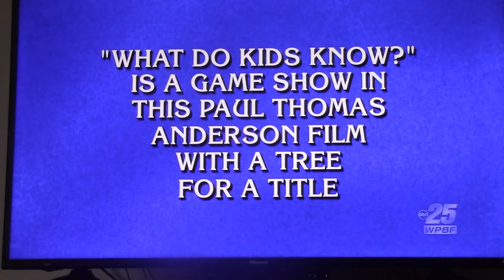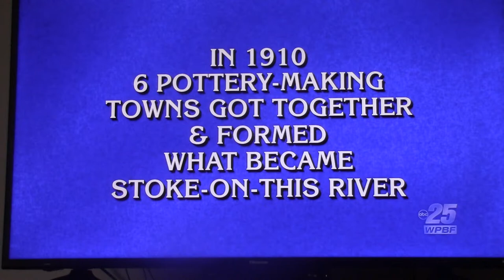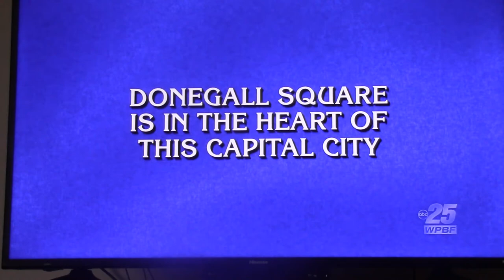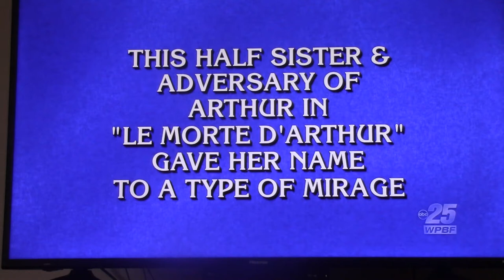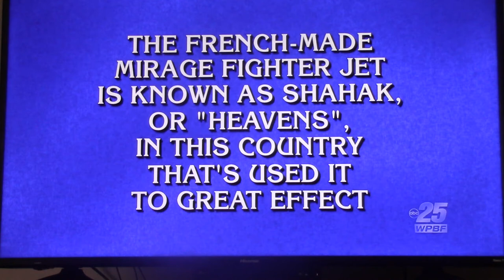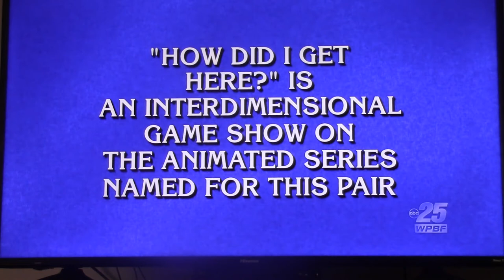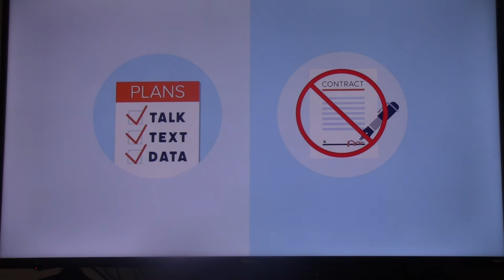J! 2021 TOC Pt. 31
Zachary Donaldson
800 Crestwood Ct S APT 807